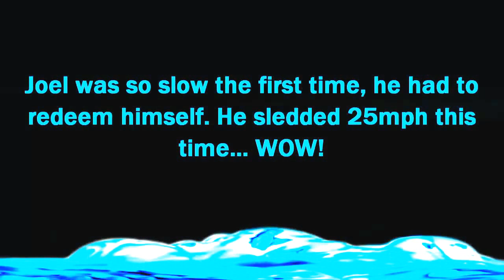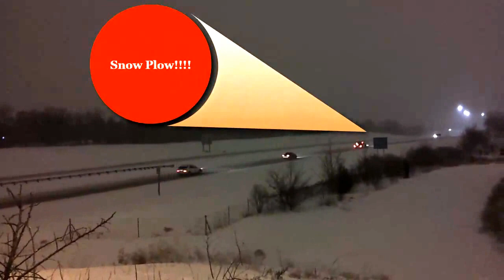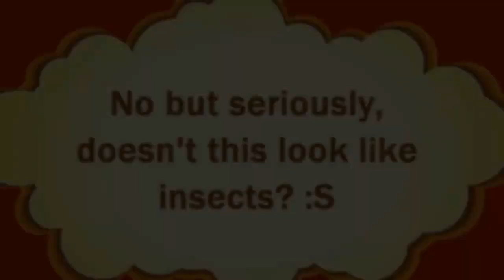Winter Storm Q 2013 Joel and Carisa Mackey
We had fun sledding & taking in good ole Winter Storm Q on February 21st, 2013. Next year, we'll be sledding with snowmobiles because I'm too slow for the whole footwork thing. :)